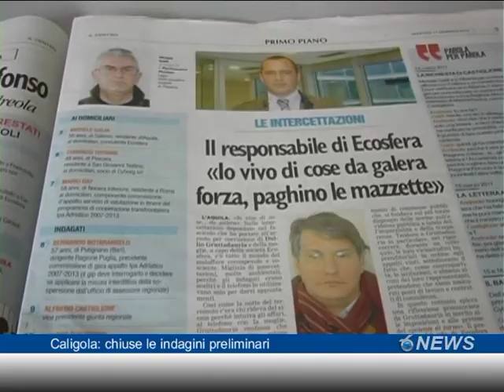Caligola, chiuse le indagini preliminari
Si stanno per concludere le indagini preliminare dell'inchiesta Caligola. 12, in totale, gli indagati dalla Procura della Repubblica dell'Aquila